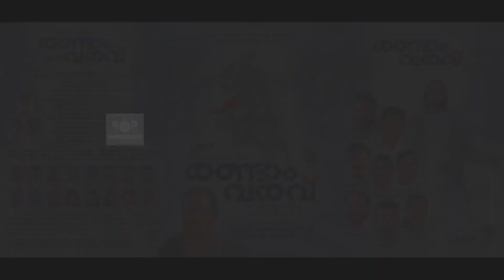Randamvaravu Teaser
Lyrics & Production Leelamma Joseph Payyanattu
16 songs singers :- Sujatha
 Mohan,Kester, Rajalakshmi,Abijith Kollam,Biju Narayan,Wilson...
8Music directors
Pls watch,share,support